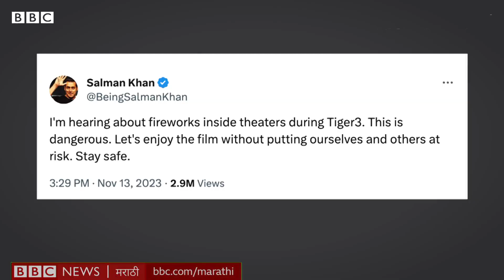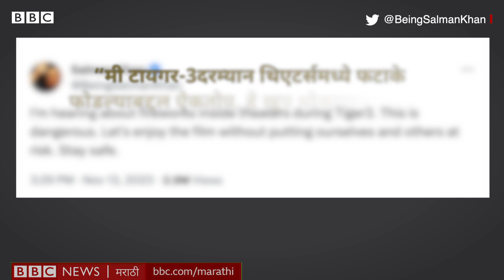Tiger 3 Movie: Salman Khan ने Malegaon Theatre मध्ये Fire Crackers फोडण्यावर दिली प्रतिक्रिया...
मालेगावच्या मोहन थिएटरमध्ये अतिउत्साही चाहत्यांनी फटाके फोडल्याने पोलिसांपासून ते सलमान खान पर्यंत, सर्वांनीच प्रतिक्रिया दिली आहे.

12 नोव्हेंबरच्या रात्री ‘टायगर-3’ पाहायला आलेल्या चाहत्यांनी शोदरम्यान सुमारे तीन मिनिटं सुतळी बॉम्ब, रॉकेट आणि इतर फटाके फोडले.

तेव्हा चित्रपटगृहाचे मालक तिथेच होते. पाहा त्यांनी आणि खुद्द सलमान खानने यावर काय सांगितलं...